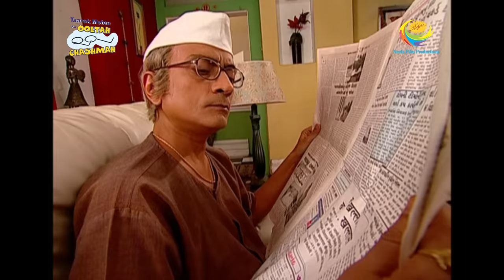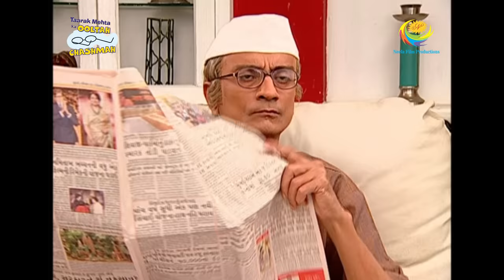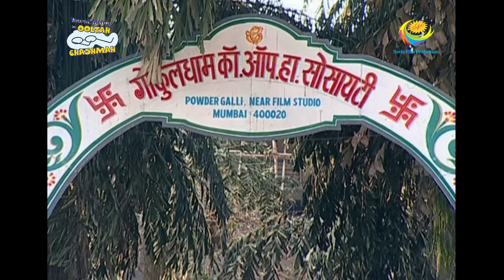Taarak Mehta Ka Ooltah Chashmah - Episode 1319 - Full Episode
Episode 1319:
Bhide waits for the right moment to teach Jetha a lesson. Jetha gets in conversation with Babita, Iyer and Popatlal. Bhide calls him irresponsible and he asks for the reason. He reminds him about the maintenance which he has not paid yet.